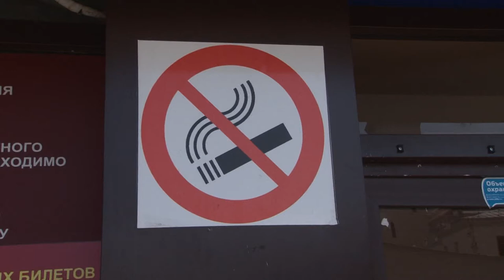Молодежь Сочи и полиция вышли в анитабачный рейд. Новости Эфкате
На курорте активно реализуется молодежный проект «Сочи - город свободный от курения», победивший на всероссийском конкурсе «Здоровая Россия». Во всех районах представители молодежных общественных организаций напоминают курильщикам правила антитабачного закона. К этой работе подключается и полиция.

В вопросах борьбы с курением Сочи можно назвать первопроходцем. Одни из первых инициативу главы города сделать курорт свободным от табака поддержали молодежь и общественные организации. Каждую неделю они проводят профилактические мероприятия во всех районах Сочи с целью оградить жителей и гостей от табачного дыма. Ну а тех, кто курит, просят выбросить сигарету. Сегодня к рейду подключилась полиция.

На расстоянии менее 15 метров от вокзалов курить по закону запрещено. То же касается и общественных мест. Довольно большой список, где нельзя курить, прописан в 12-ой статье 15-го федерального закона, который был принят 6 лет назад. Штраф — 1 тысяча рублей. А вот если закон игнорируют предприниматели, то сумма штрафа довольно приличная — до 90 тысяч.